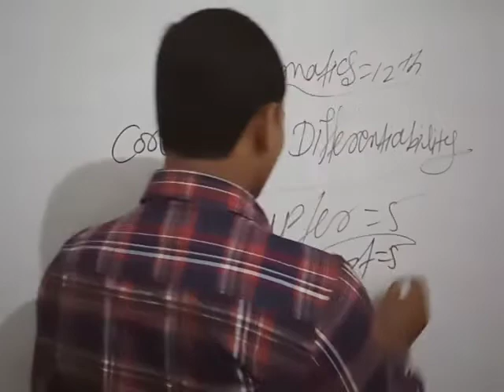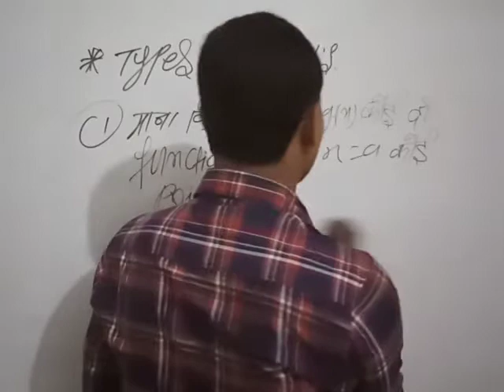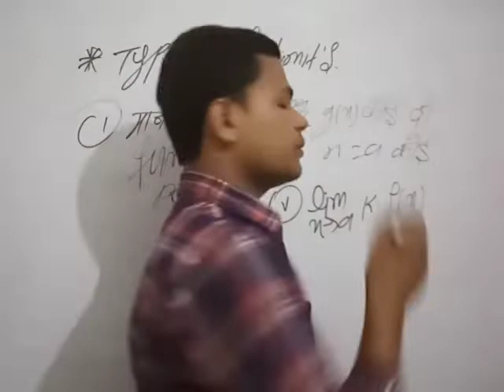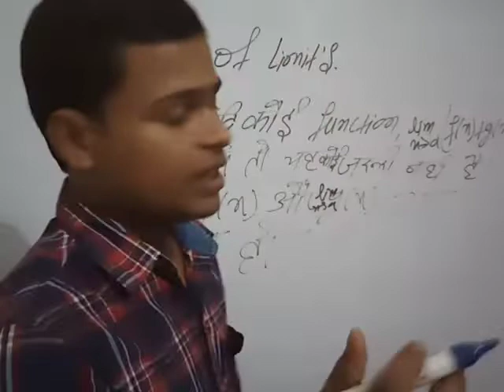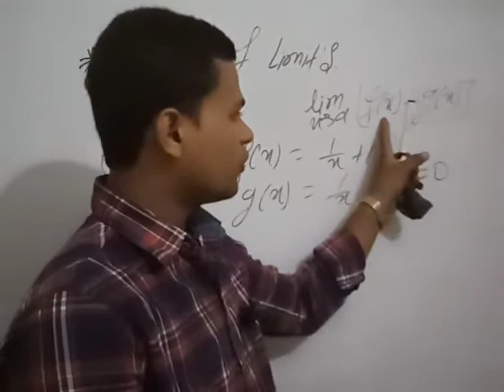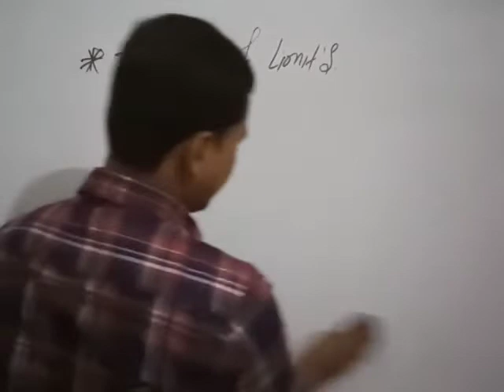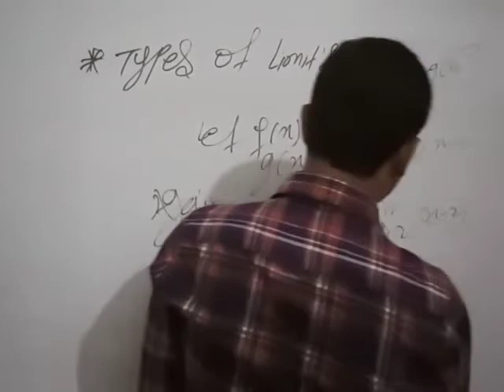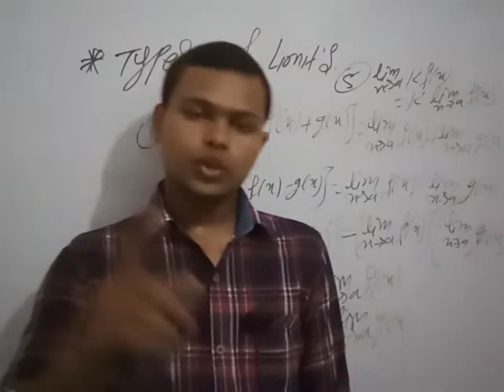Types of limits सीमाएं के प्रकार continuity and differentiability # सांतत्य तथा अवकलनीयता CH=5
Types of Limits सीमाएं के प्रकार
12th,maths chapter=5
# continuity and differentiability
सांतत्य तथा अवकलनीयता
अध्याय=5
types of Limits
सीमाएं के प्रकार